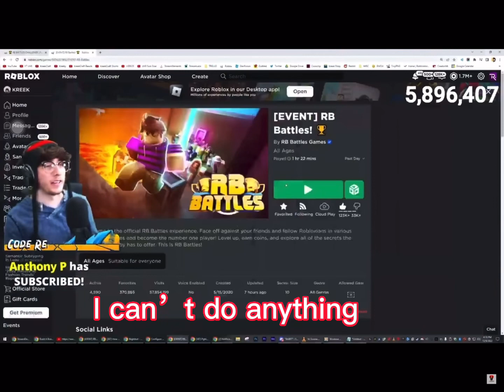Kreekcraft Becomes PACKGOD (read desc)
@Hyp3r47 for the sound